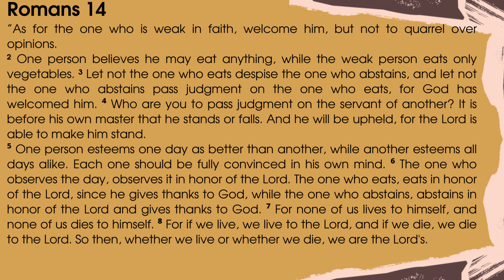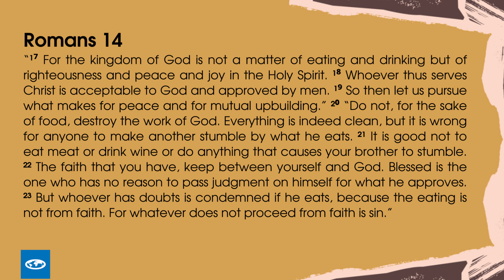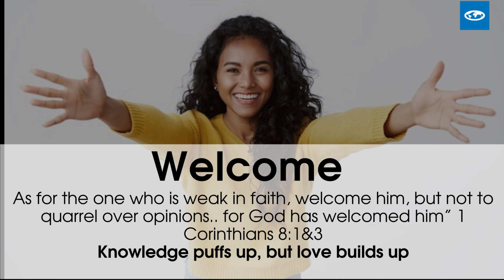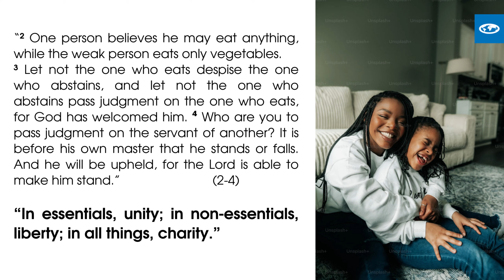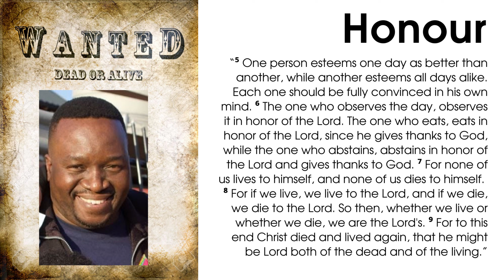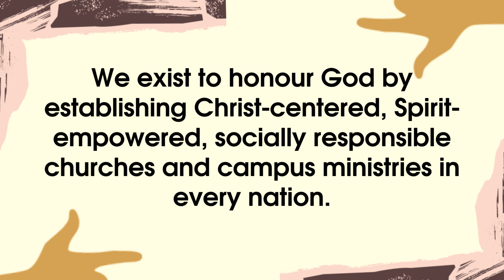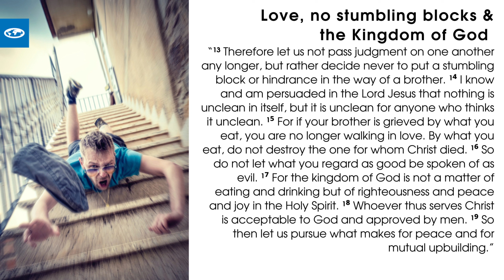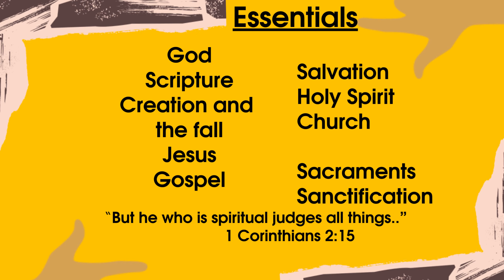Romans 14 | Romans Season 2 | Roger Pearce